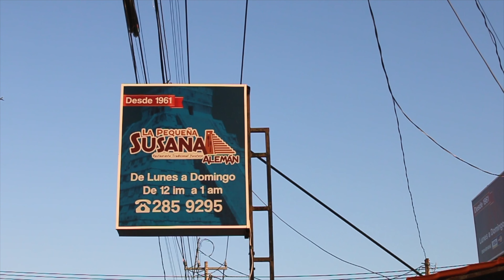YUCATAN PENINSULA Q&A 🇲🇽 | Answering ALL your Mexico & Travel Questions!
Answering all your questions about the Yucatan Peninsula! We hope you like it. Also, if you have any other questions, leave them in the comments below. It's not too late and we are always happy to help!

We can't wait to share with you what's next :)

After over 70 videos, we finally feel like we are getting the hang of it... so hopefully the next travel series will be a little bit better than this one!

Thanks for being here! We couldn't do this without you.

XO,
Aimara & Gordon

Video Chapters:
Intro 00:00
1. Why only the Yucatan Peninsula and not other parts of Mexico? 00:18
2. How do we choose the places we visit? 01:10
3. Which place in the Yucatan would we go back to & why? 02:36
4. Least favorite thing about Mexico 03:05
5. Favorite street food in the Yucatan 04:22
6. Is it safe to travel by bus in Mexico? How about car rentals? 05:10
7. Do you always know where you are? 06:19
8. Do you get overcharged in Mexico if you don't speak Spanish? 07:16
9. Why Airbnb's instead of hotels? 08:07
10. How do you manage with storage? 08:37
11. Doing laundry while on the road 09:15
12. How do you find time to work while on the road? 10:13
13. Did you ever get sick while in Mexico? 11:04
14. Best bar & restaurant in Merida 11:34
15. About Las Coloradas (biggest tourist trap!) 12:46
Goodbye & what's next 13:48